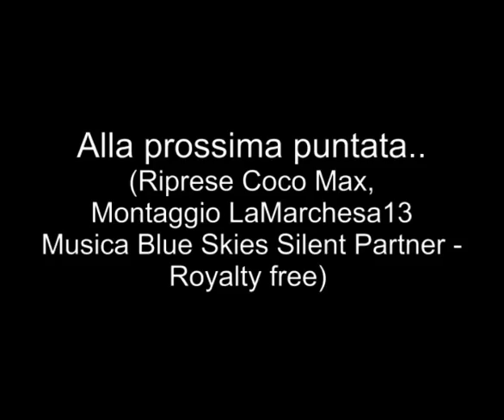SCHIAVITU' E NOBILTA': la lattina di energy drink dell'antico Egitto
Una nuova puntata dove la Marchesa si rifà il tagliando alla faccia, la Baronessina ruba una lattina millenaria e il Signor Neve..